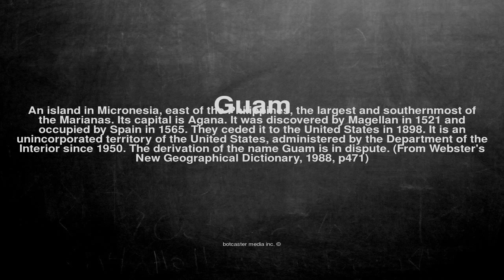Medical vocabulary: What does Guam mean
What does Guam mean in English?